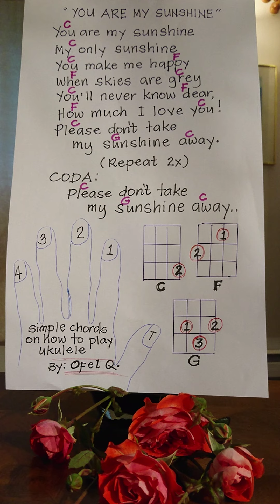#8 "YOU ARE MY SUNSHINE" played with simple UKULELE CHORDS